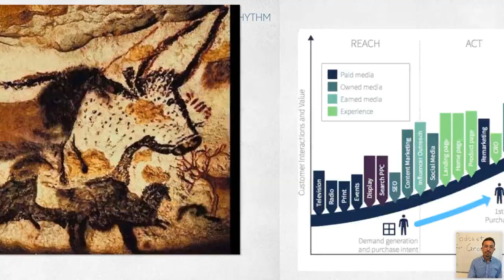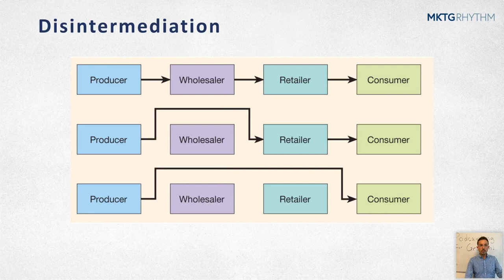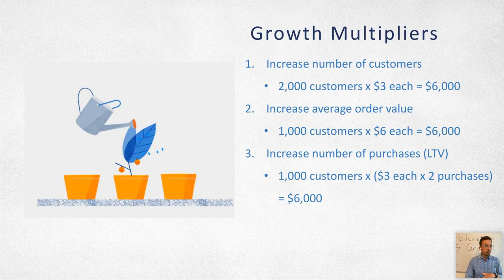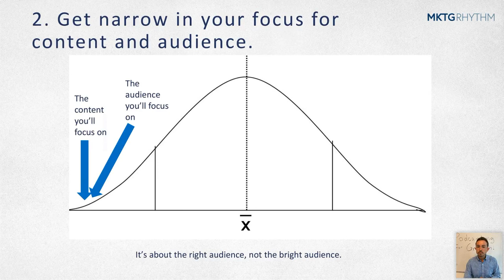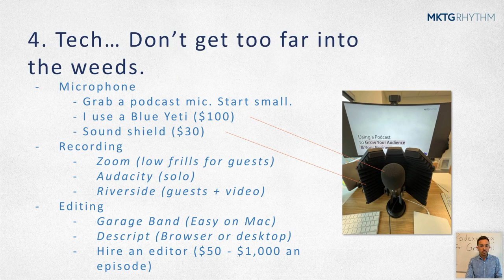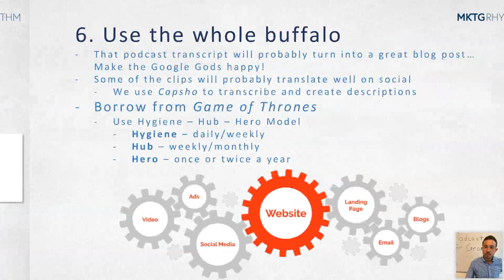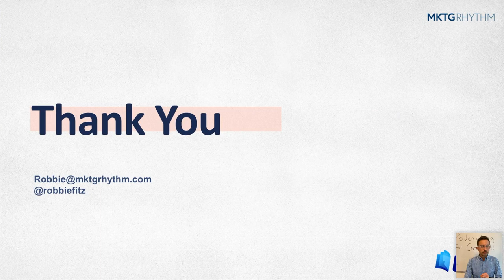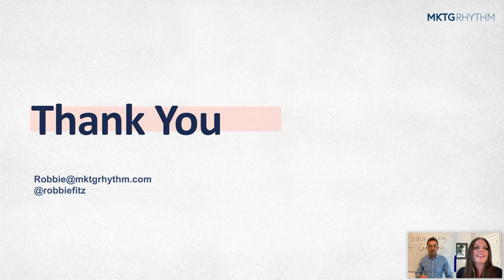Using a Podcast to Grow ​​​​​​​Your Audience & Your Business I Lulu Webinar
Join us for a conversation around starting, growing, and leveraging a podcast to create deeper relationships with your audience and community. Robbie will dive into why the medium offers such a unique opportunity for creators like you, and share all his insights, technology recommendations, resources, and mistakes to avoid so you can start a podcast from scratch, keep it going and use it to grow your business!